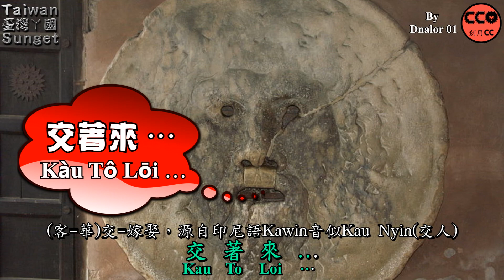Singkawang Hakka Song(山口洋客家歌)：生溜苔(Sang Liu Thoi) By Jeff Hian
本影片配樂所屬公司可向YouTube註冊版權並申請廣告收益，廣告收益歸該公司所有。
印尼-山口洋-海陸豐客譮-客家歌，Liu Sunget加註客譮正體漢字
相片來源1(下列眾星之FB，影片中誤植為創用CC)
客語拼音=注音符號=KK音標(或"漢字"例)
Ph=ㄆ=/p/、P=ㄅ=/b/
Th=ㄊ＝ /t/、T=ㄉ=/d/
Kh=ㄎ=/k/、K=ㄍ=/g/
Tsi=ㄐ=足、Tshi=ㄑ=切 、Si=ㄒ=想
Ch=ㄓ=竹、Chh=ㄔ=昌、Sh=ㄕ=燒
Ts=ㄗ=讚、Tsh=ㄘ=齊、S=ㄙ=洗
ㄓㄔㄕ空韻+i(Ex：Chhi=ㄔ=痴)
ㄗㄘㄙ空韻+ṳ(Ex：Sṳ=ㄙ=思)
吐氣音+h(Ex：Ph=ㄆ=/p/、Chh=ㄔ=昌)
入聲韻採用國際通用的【p】【t】【k】
音調(Tone)
一聲-二聲-三聲-四聲-高促-低促-中平
湖(fū)-虎(fú)-富(fǔ)-夫(fù)-福(fük)-復(fụk)-護(fû)